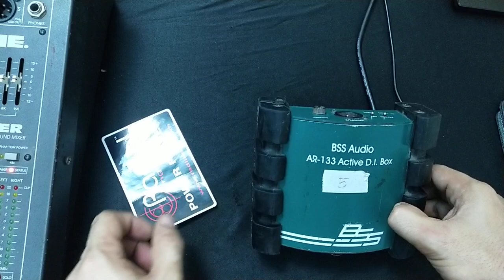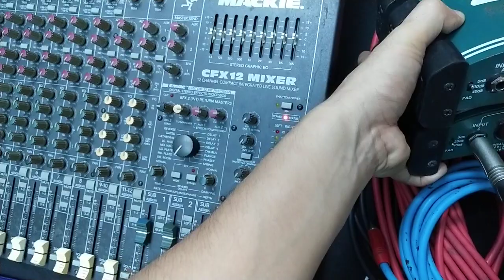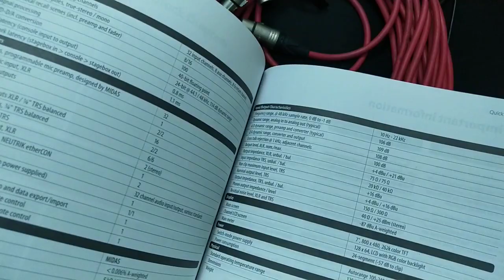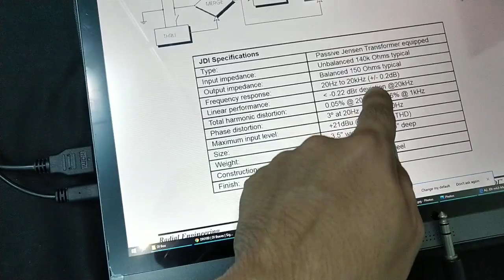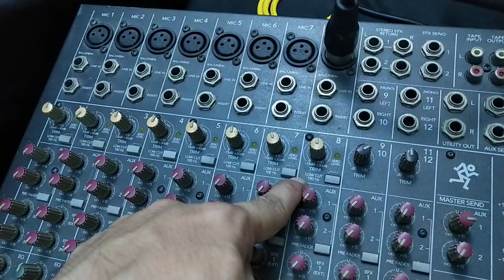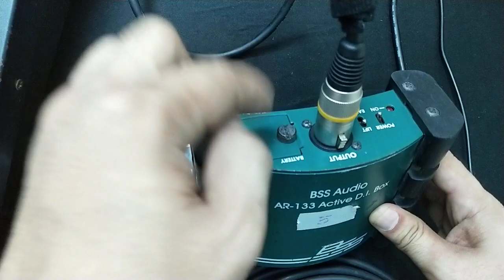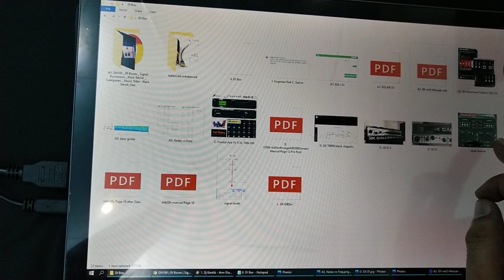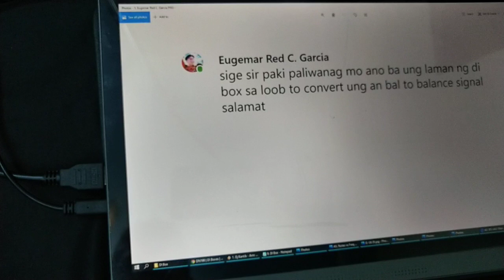DI Box Direct Injection Box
Passive and Active Direct Injection Box
Mono and Stereo DI Box
Balanced and Unbalanced Signal

additional information not mentioned on the video:
some DI box has 2terminals on the input section, it can be
(a) input and thru out like a link (thru out to your instrument amp, and balanced out to your mixer/recorder)
(b) dual input which is sum to mono output

My next video will be about Different Signal Levels and different units